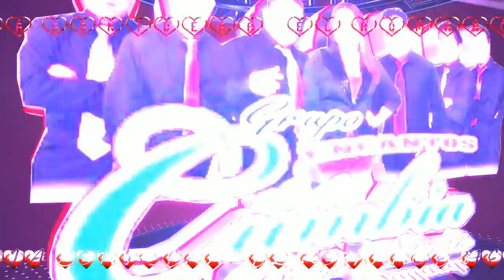CUMBIA 👑 cual adios 👑solo exitos SONIDEROS 2020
Canción - cual adios

Artista - Encantos dela Cumbia

cumbias 2020
sonideros 2020
cumbias poblanas
cumbias romanticas
mexicanas
musica 2020